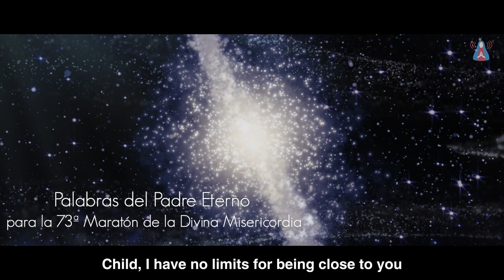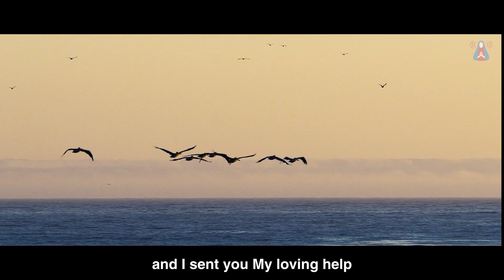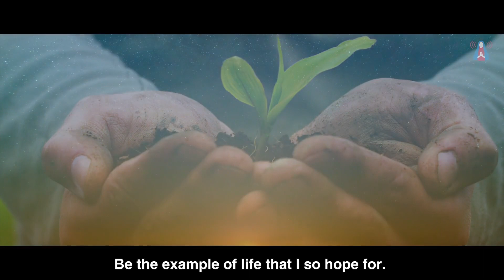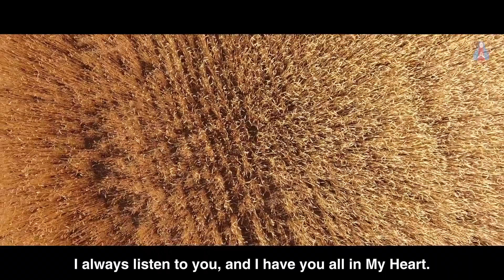Message of the Eternal Father 07/30/2019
Eternal Father's Words for the 73rd Marathon of Divine Mercy
Transmitted to the visionary Friar Elías del Sagrado Corazón de Jesús on July 30, 2019.